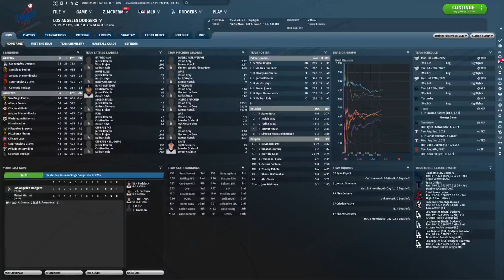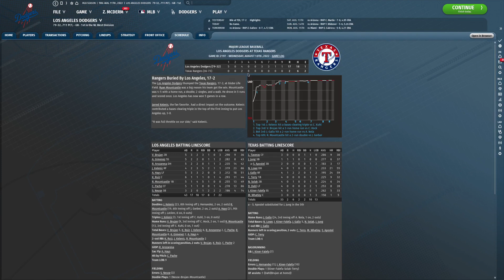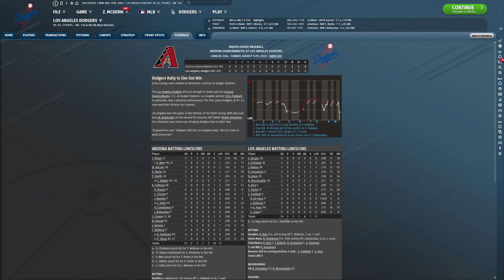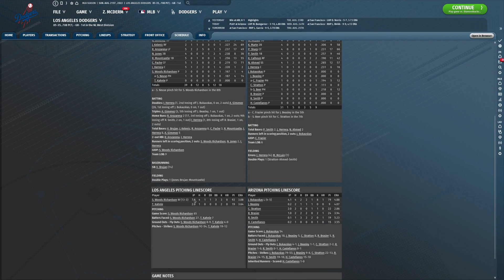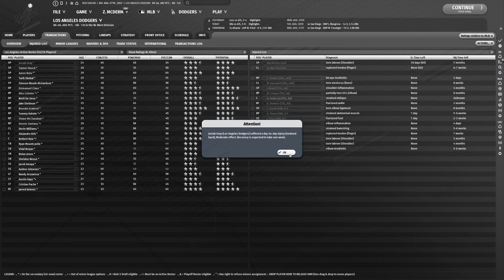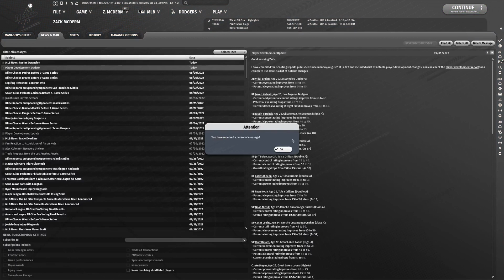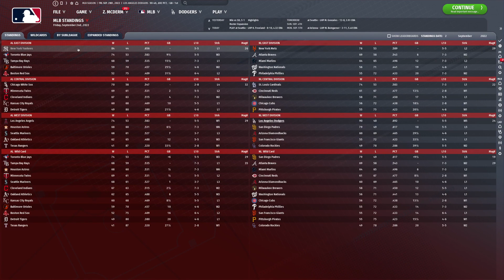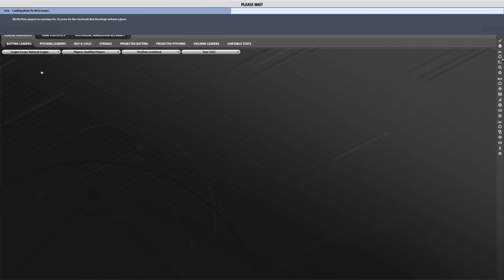OOTP 22 Ep 29: Dodgers Challenge: Jarred Kelenic rakes during "tough" August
I'll tell you what -- it sure is nice to have a "tough" month and remain 10 games ahead of Padres for the NL West lead. At this point, with 90 wins heading into September, we're all but assured a playoff spot.

In this play-through series we have traded all players on the Dodgers’ active roster prior to the start of the 2021 season. Every. Single. One.

We’re only allowed to acquire players with fewer than 81 games played in the Major Leagues.

Why are we doing this? Well, first, don’t we all have a little Dodgers fatigue at this point?

It’s been the same for the last decade — construct great roster, suffer through shaky playoff performances, lose, rinse and repeat, excluding last year’s Covid Championship. Let’s see if we can do better. And if we fail, we ruin the Dodgers. It’s a win-win.

It’ll also be great to see how the dispersion of the high-end talent from our active roster will impact the Major League landscape for years to come…

It’s a podcast that my friends and I produce. We’re a dozen episodes in and we've received encouraging feedback. We'll be discussing Fantasy Football and our team-by-team deep dives until the start of the season.

This is not cookie-cutter analysis.

Give it a listen; I hope you enjoy it! Link is below.